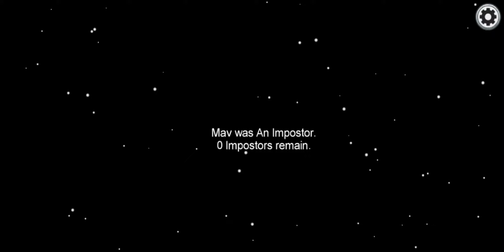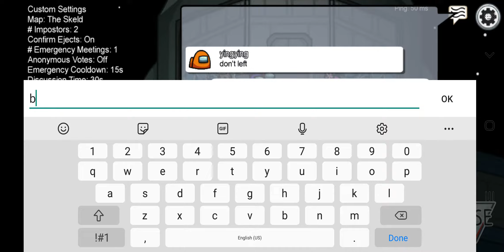more among us gameplay